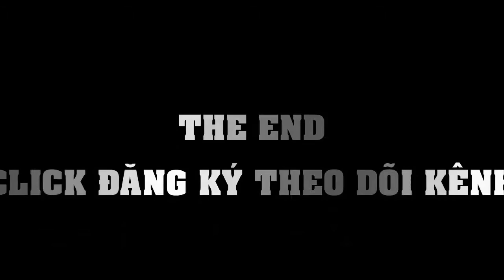Sự nghiệp của cặp đôi Công Vinh - Thủy Tiên từ bóng đá đến showbiz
Có thể sự nghiệp của cặp đôi Công Vinh - Thủy Tiên sẽ không quá nổi bật nếu như họ không thuộc về nhau...
Nhưng thật may, hay nói đúng hơn duyên trời định đã gắn Công Vinh vào với Thủy Tiên và ngược lại để cặp đôi này là niềm mơ ước của rất nhiều người từ giới bóng đá cho đến showbiz...
Phải thẳng thắn rằng, thời điểm trước khi xảy ra chuyện tình với cầu thủ hot nhất bóng đá Việt Nam, cô ca sĩ của hit 'Giấc mơ tuyết trắng' vẫn là một cái tên mà không nhiều người biết đến.
Thủy Tiên không hẳn không có tài năng nhưng rõ ràng ở thời điểm mà làng showbiz đang bão hòa cả scandal lẫn lực lượng ca sĩ trẻ như thế chuyện trở thành cái tên hot là hoàn toàn không thể.